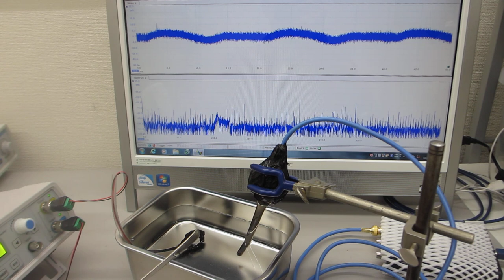メガヘルツの超音波発振による、表面弾性波のダイナミック制御技術（超音波の非線形制御システムを開発する技術）